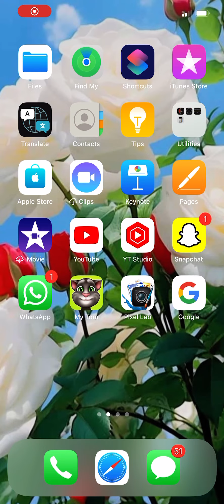My talking Tom 🦫🌺👅👅😏🦦🥺🥺🐿🐿🐿🍃🦨👍👍🐁😹☺️🍃🍃🌻🥀🐾🦥🦥🐁🐁😹😹☺️🌻🌻🥀🐾